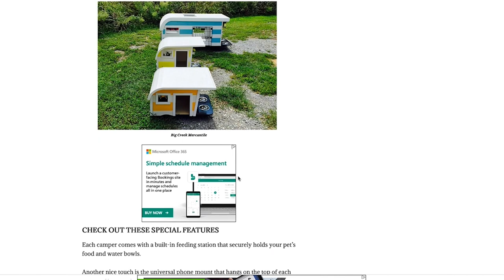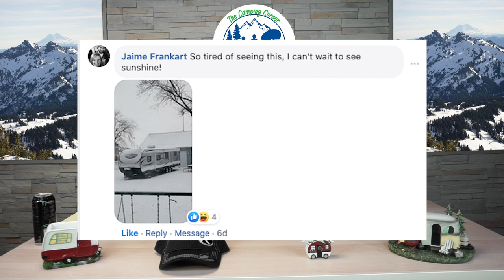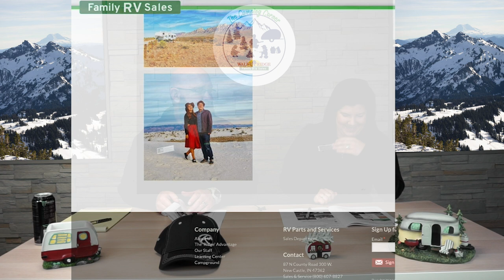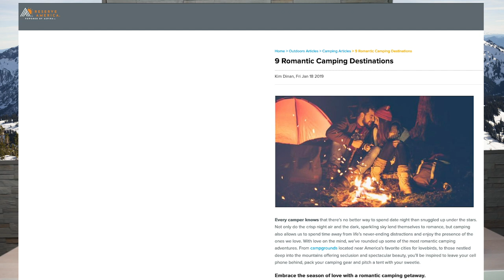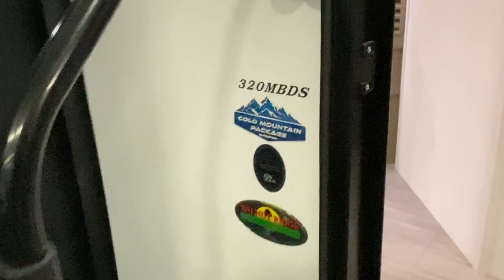Camping Corner Episode 5 - Couples Coaches and romantic camping destinations.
This weeks Camping Corner was our Valentine's Special. We feature couples coaches, talk about romantic camping destinations, and share some fun camping accessories just for couples. Happy Valentine's Day!